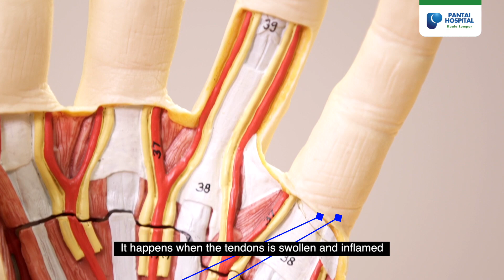Trigger Finger | Hand & Upper Limb Centre @ PHKL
Trigger finger is a condition in which one of your fingers gets stuck in a bent position. It happens when the tendons are swollen and inflamed as well as due to difficulties in the tendon gliding through the pulley system.

For more information on Hand & Upper Limb Centre @ PHKL,